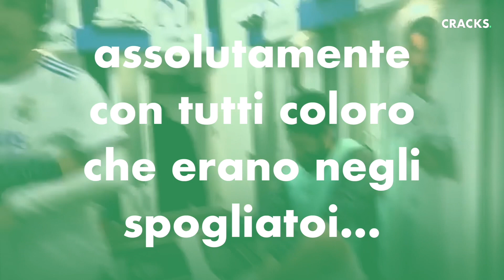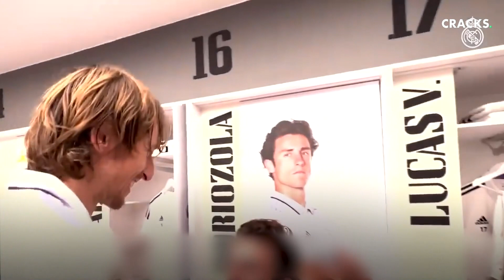Il lato più folle di Luka Modric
“C*zzo, sempre così bello!”
Luka Modric ha dimostrato un aspetto di sé che non mostra quasi mai.
Non era quel giocatore con il sangue freddo e tranquillo che si vede sempre nel campo da gioco.
Era diventato un pazzo e l'ha dimostrato davanti alle telecamere del Real Madrid.